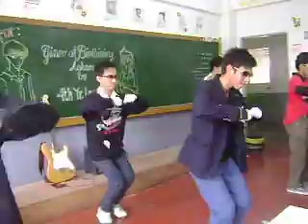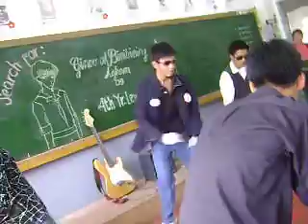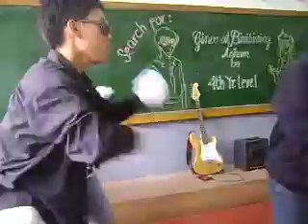waw galing ni ramil purtrii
ticnan mu sila parm tanga hahaha